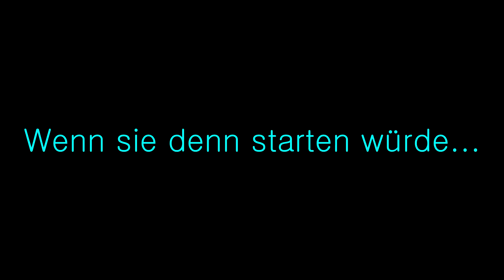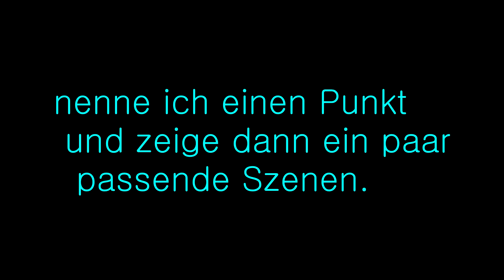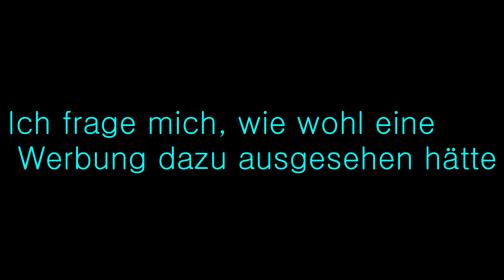"Review" FlatOut Wii Part #1 : Das Spiel